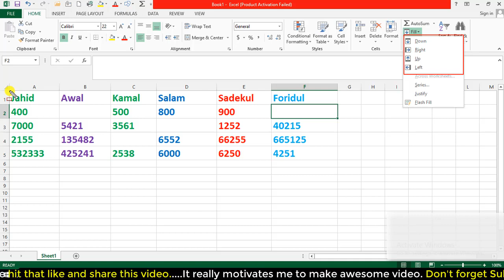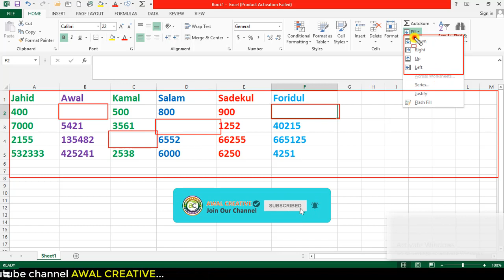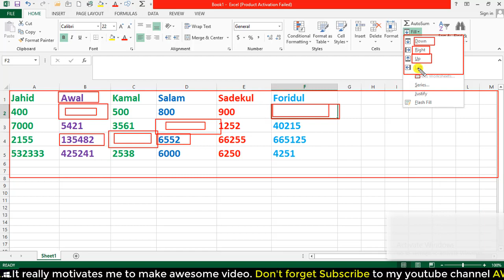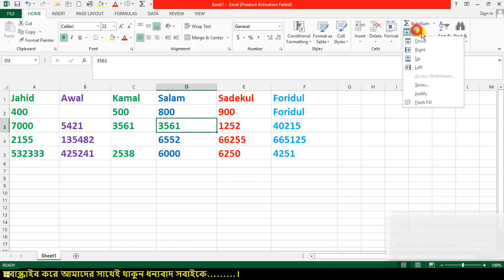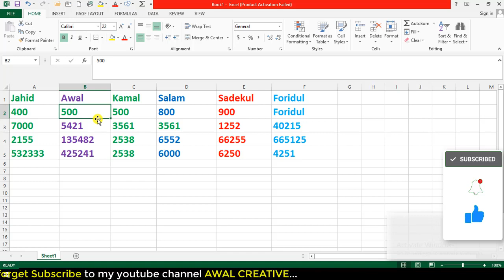Microsoft Office Excel Full Bangla Tutorial || Ms Excel Bangla Tutorial || PART - 13 | Awal Creative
In This Video  I will explain How to use Microsoft Office Excel In Bangla  Tutorial For Beginners.
This is full course of Microsoft Office Excel 2016 in this course you will learn full ms Excel in bangla. full free Microsoft Office Excel course. in this course you will learn how to print excel file, how to calculate data, how to open and save excel file. Microsoft Office Excel Full Bangla Tutorial